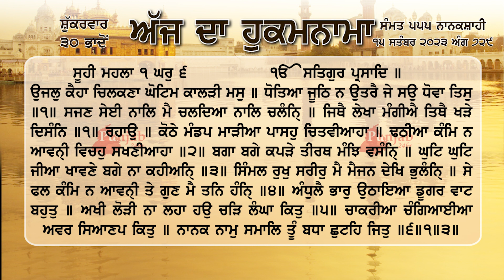ਹੁਕਮਨਾਮਾ ਸ਼੍ਰੀ ਦਰਬਾਰ ਸਾਹਿਬ ਅੰਮ੍ਰਿਤਸਰ 15 ਸਤੰਬਰ September 2023 Hukamnama Sri Darbar Sahib Amritsar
ਉਜਲੁ ਕੈਹਾ ਚਿਲਕਣਾ ਘੋਟਿਮ ਕਾਲੜੀ ਮਸੁ ॥